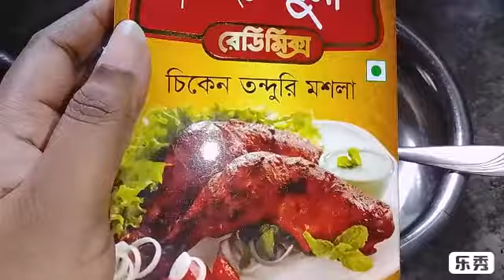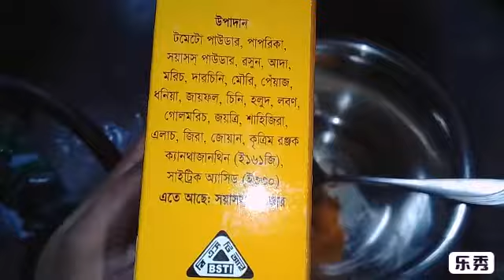vlog Homemade Chicken Popcorn Recipe. How to make chicken popcorn at home. চিকেন পপকর্ণ Vlog 84